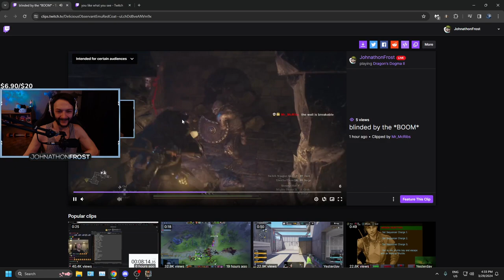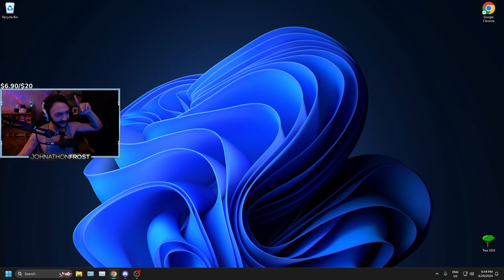Dragon's Dogma 2 Day 8